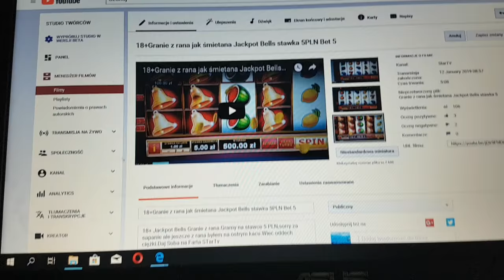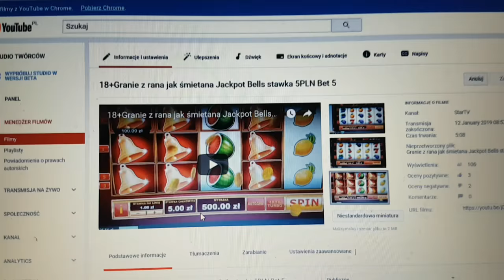💻jak zrobić zrzut ekranu screen windows 10 Poproszę suba jeśli pomogłem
Jak zrobić zrzut ekranu windows 10 11 bez zadnego dodatkowego programu.Jest kilka sposobów,podaje najprostszy.Daj suba jeśli jesteś zadowolony. StarTV dzięki za oglądanie mojego kanału.